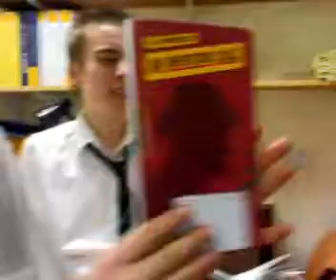Buy Inspector Calls.. It's a good book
.ggfh